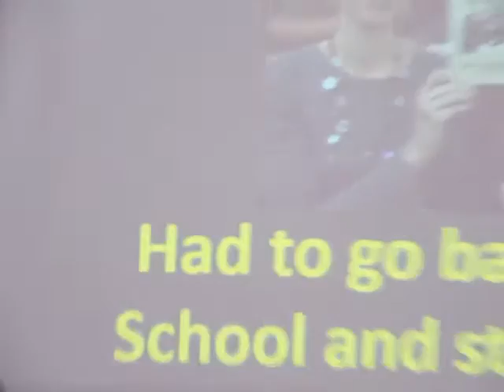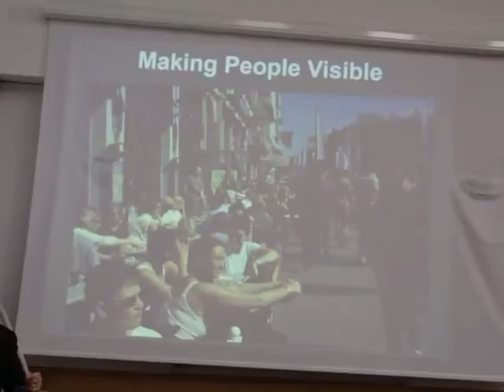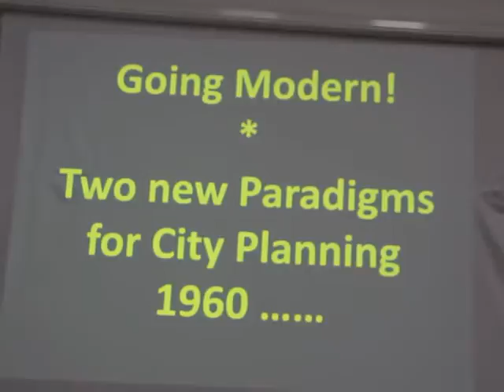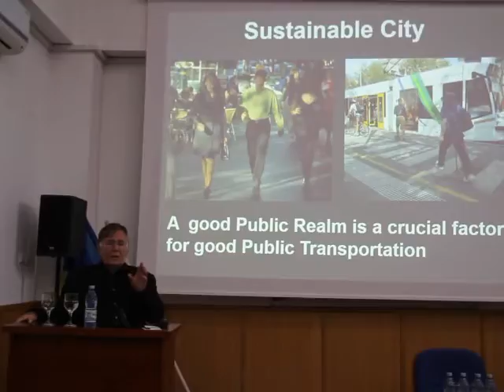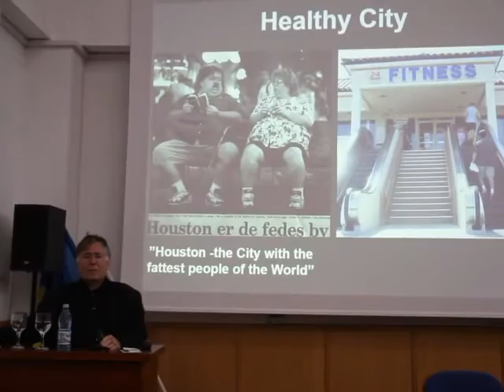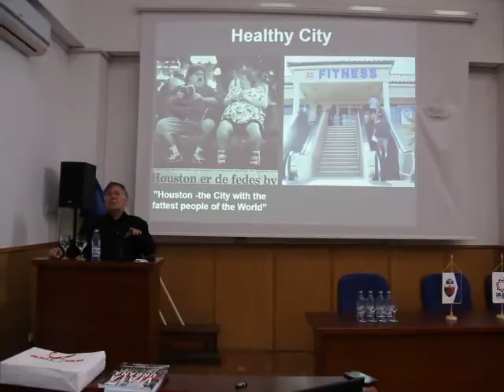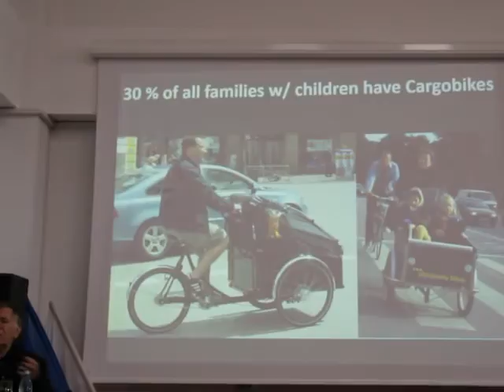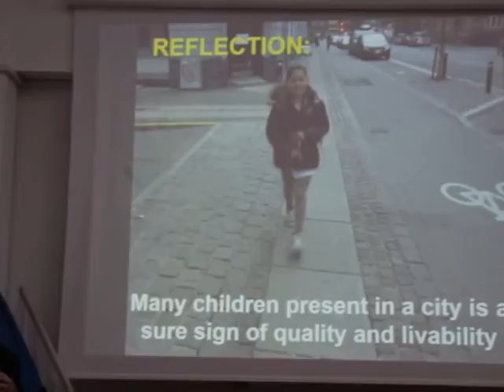VIDEO Alba24: Conferinta Jan Gehl la Alba Iulia- Orașe atractive pentru locuit în secolul XXI